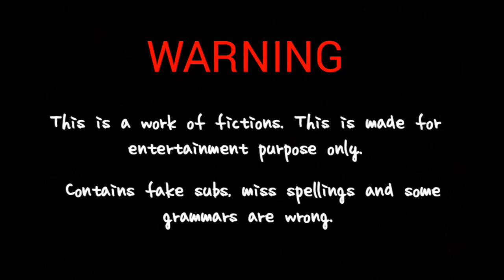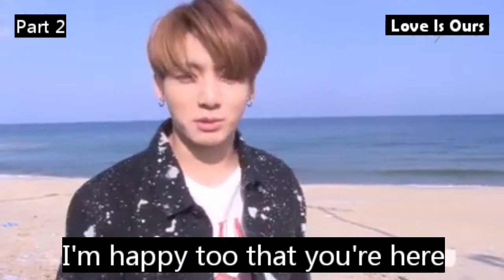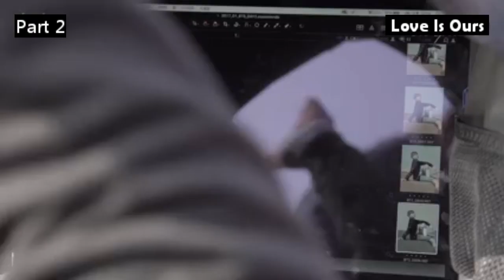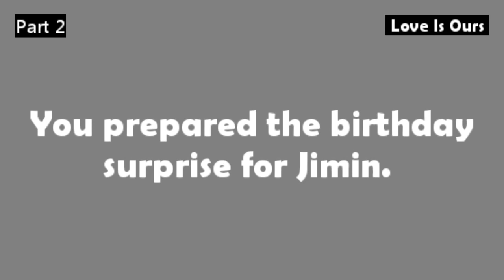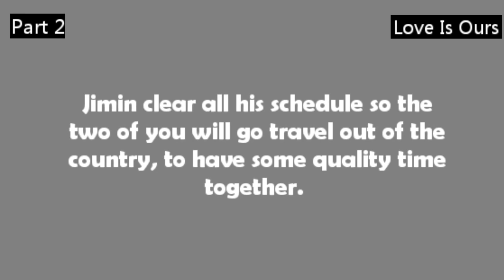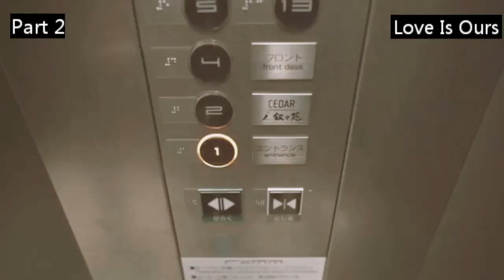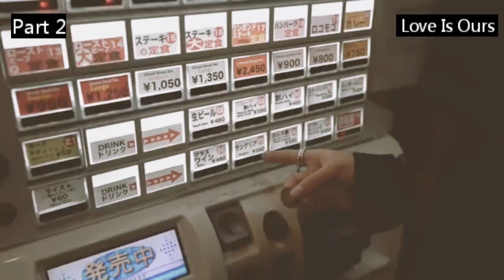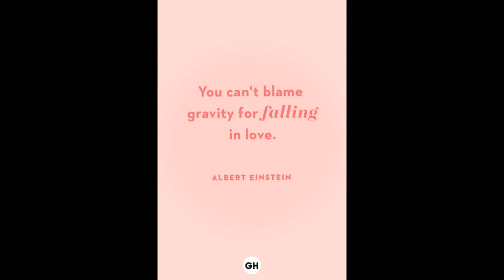jimin imagine - love is ours part two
This is a work of fiction. Names, characters, businesses, places, events, locales, and incidents are either the products of the author’s imagination or used in a fictitious manner. Any resemblance to actual persons, living or dead, or actual events is purely coincidental. You may not copy, reproduce, distribute, publish, display, perform, modify, create derivative works, transmit, or in any way exploit any such content, nor may you distribute any part of this content.